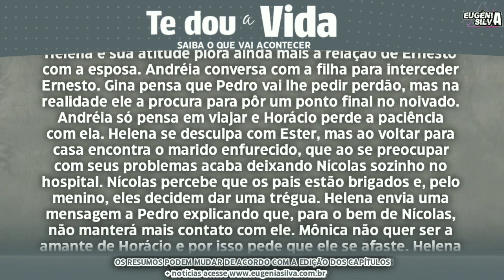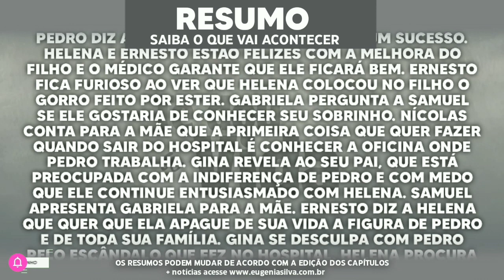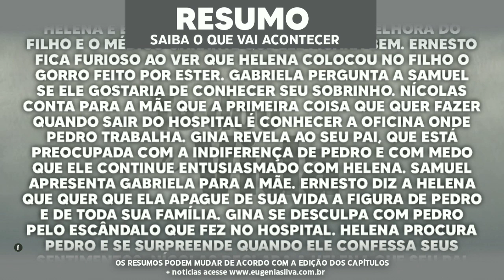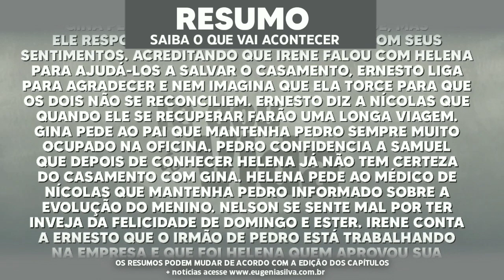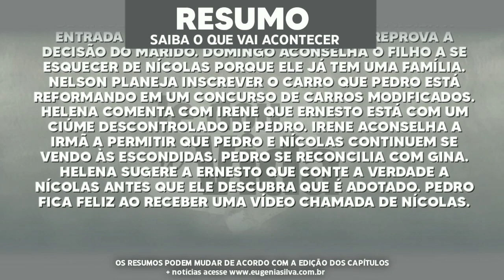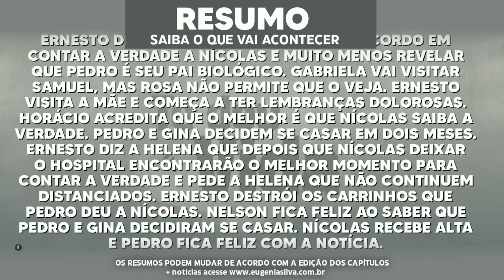Te Dou a Vida (27/09 á 01/10 ) Capítulos 06 á 10 - Resumo Semanal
A nova novela do SBT, foi exibida pela primeira vez pelo Las Estrellas entre março e julho de 2020. Trata-se de um remake da telenovela chilena de mesmo nome, exibida em 2016. A trama conta a história de Nicolás (Leonardo Herrera) que é garoto de apenas seis anos de idade que padece de leucemia, e necessita de um transplante de medula. Elena (Eva Cedeño) e Ernesto (Jorge Salinas) pais adotivos do menino, eles recebem a notícia da doença como uma bomba e como não são compatíveis o casal decide ir atrás do pai biológico da criança que ainda está vivo, os dois chegam até o nome de Pedro (José Ron), um simples mecânico que trabalha em uma oficina em um bairro humilde.